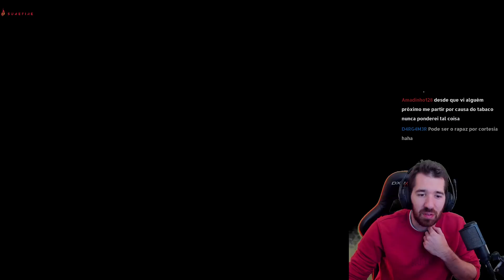O CAOS COMPLETO NO CRAB GAME COM 40 VIEWERS!